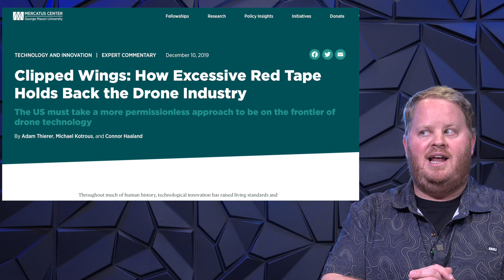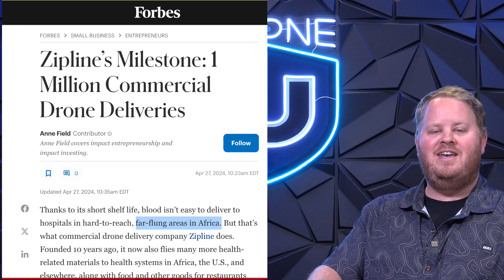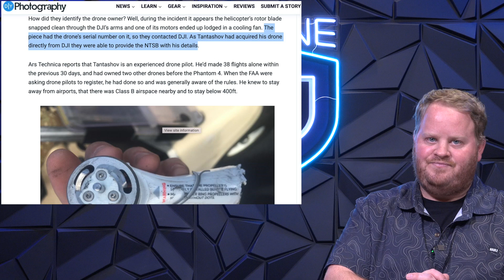Will Drone Delivery Ever Take off? Part 108 Gone due to Trump Freeze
In this episode of Drone News Now, we cover some major developments in the drone industry:
🛑 Trump Freezes FAA Part 108 – Will drone delivery regulations ever take off?
🔥 DJI Removes GeoZone 2.0 – No more DJI-imposed geofencing! But FAA restrictions still apply.
🎥 FBI Questions Ben Affleck – Did his DJI Mini 3 Pro collide with a firefighting aircraft?
📦 Amazon Pauses Drone Delivery – After multiple crashes, is drone delivery in trouble?